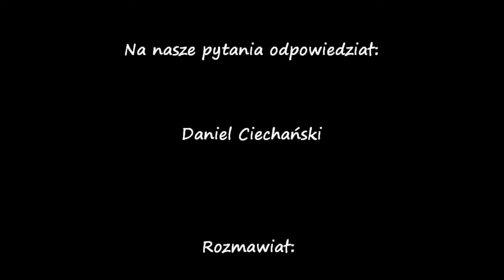2014-11-28 Daniel Ciechański (DumaStolicy.pl)